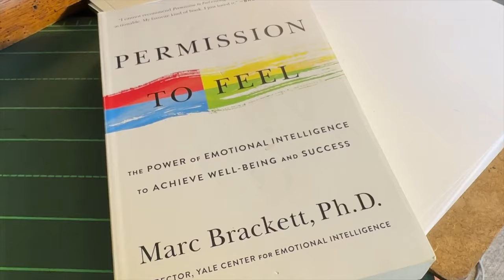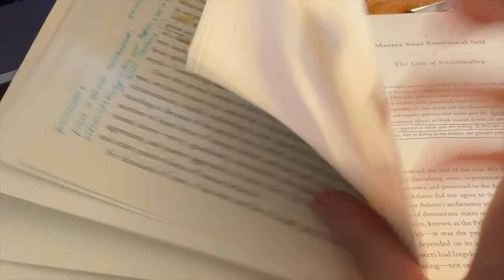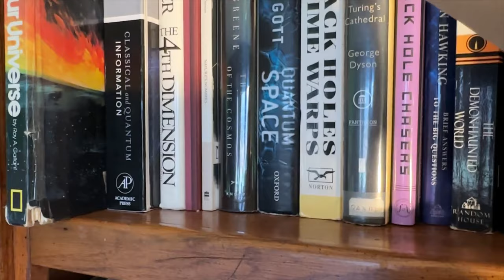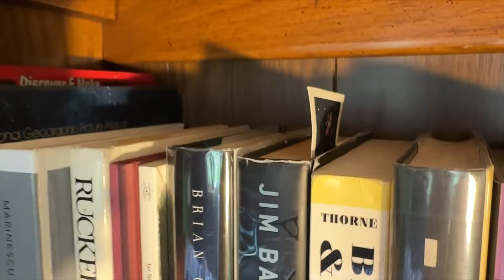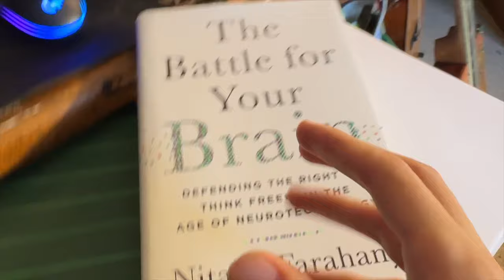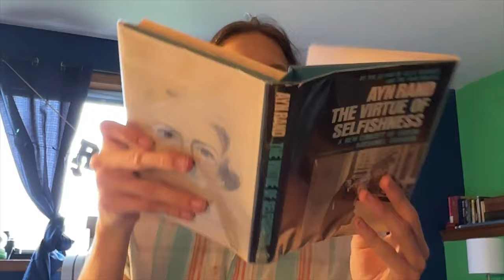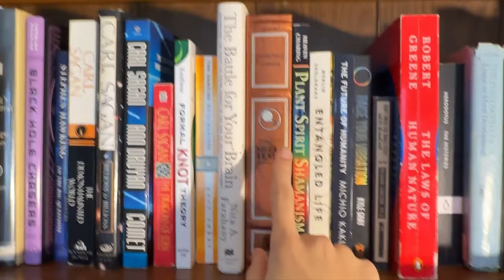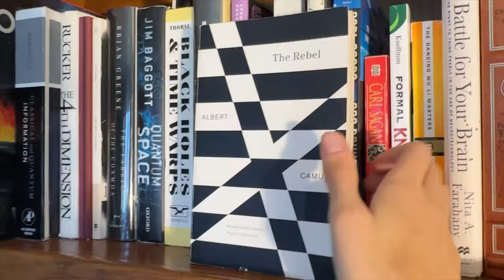Books you Should Read in 2024